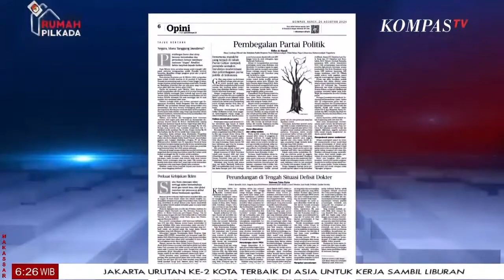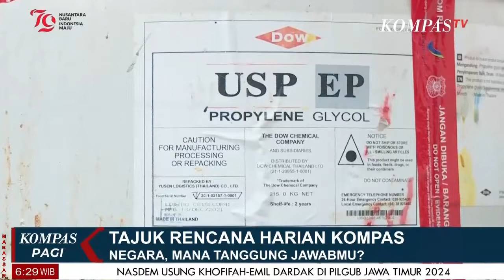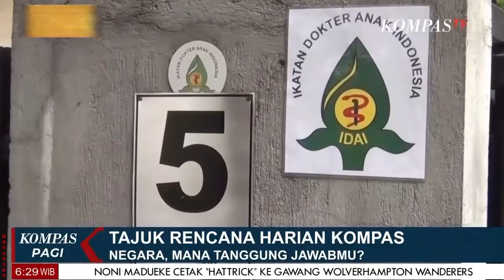Negara, Mana Tanggung Jawabmu ? | Tajuk Rencana Harian Kompas #2608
JAKARTA, KOMPAS.TV -  |  Tajuk Rencana Harian Kompas #2608
" Negara, Mana Tanggung Jawabmu ? "